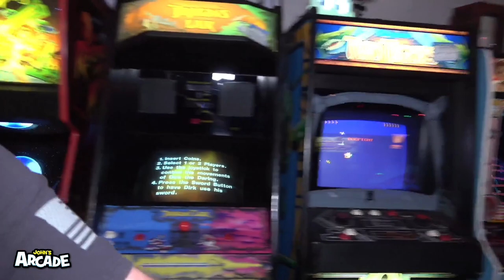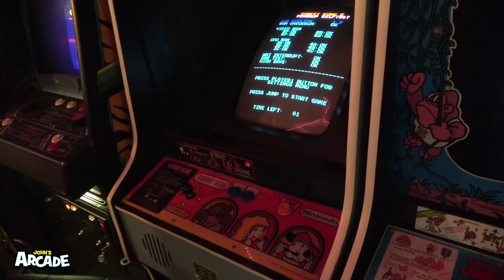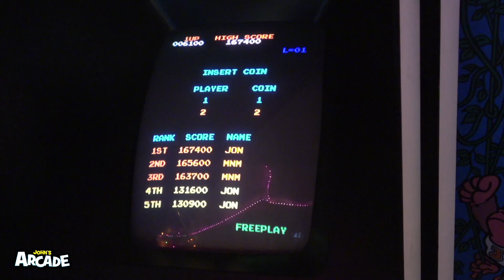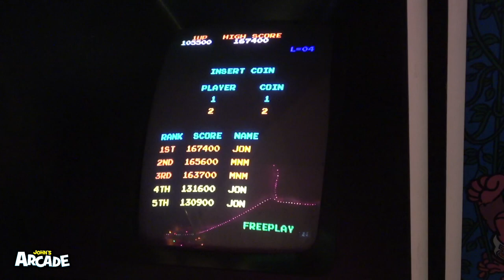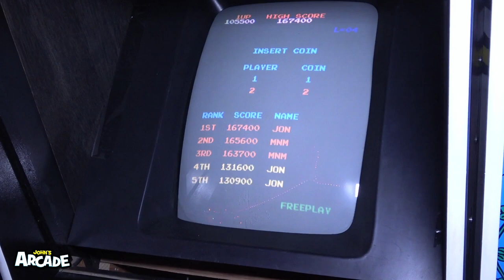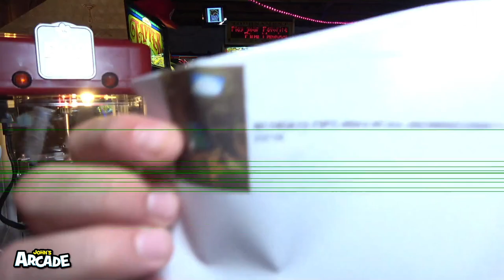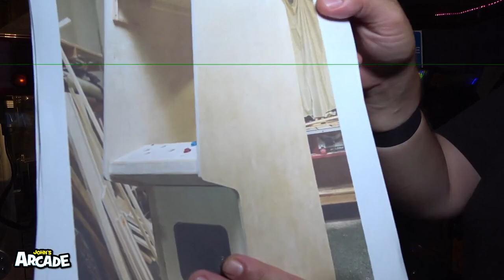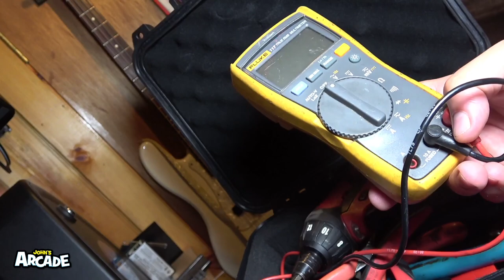Hi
Win a 1/4 scale Numskull Pac-Man mini!